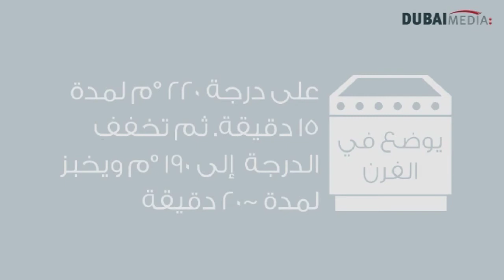Saffron Custard Choquettes - تسلم إيدج ● شوكيت بكاسترد الزعفران